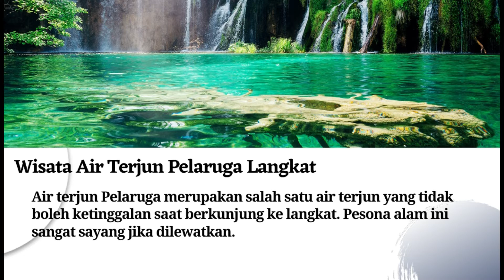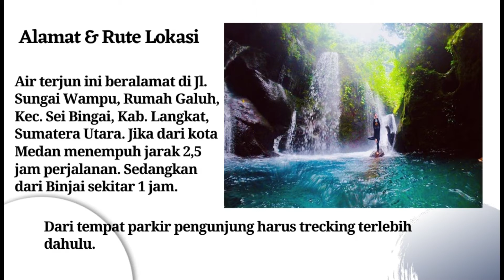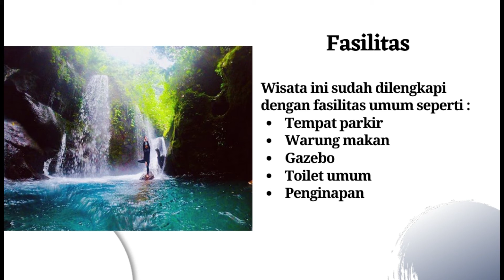Wisata Air Terjun Pelaruga Langkat Sumatera Utara | Jernihnya Air di Pemandian Kolam Abadi Langkat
Suasana alam di sekitar dengan pepohonan dan tumbuhan yang tumbuh subur, menciptakan udara bersih juga sejuk, sehingga pikiran anda dapat rileks seketika.